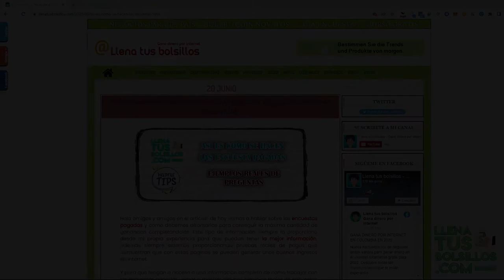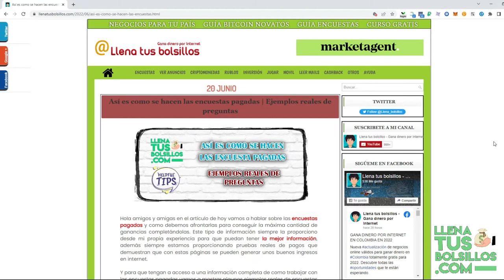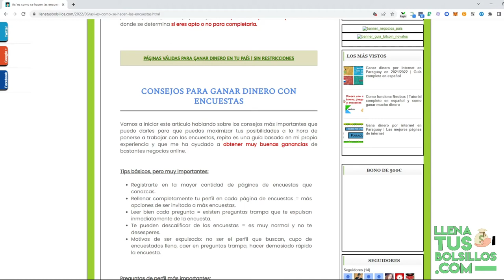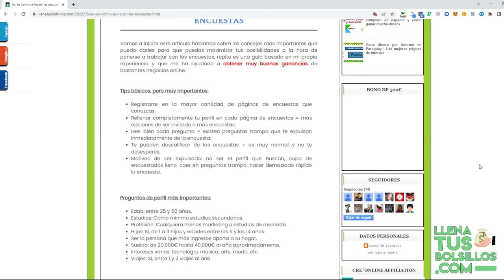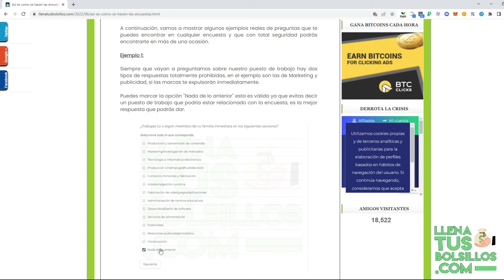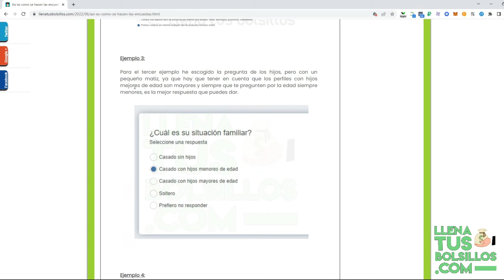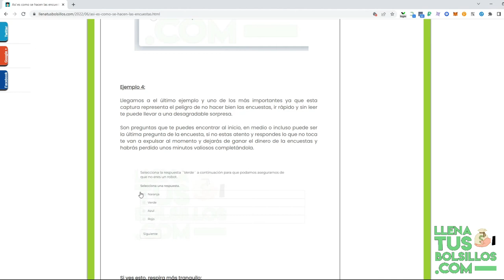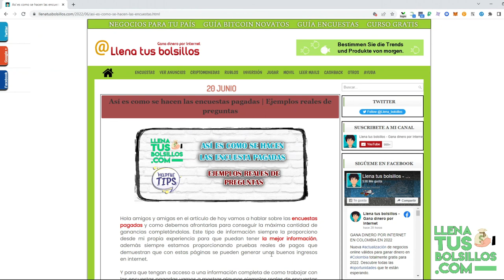Guía completa encuestas pagadas | Ejemplos reales de preguntas que puedes encontrar en las encuestas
🔴  NUEVO VÍDEO   🔴

En el vídeo de hoy tenemos una guía completa de encuestas remuneradas donde vamos a conocer los secretos de las encuestas y que están basadas en mi propia experiencia que me ha ayudado a conseguir muy buenos pagos.

● Llenatusbolsillos.com